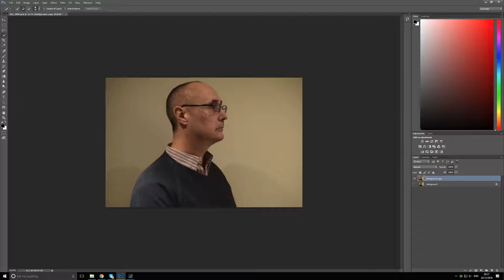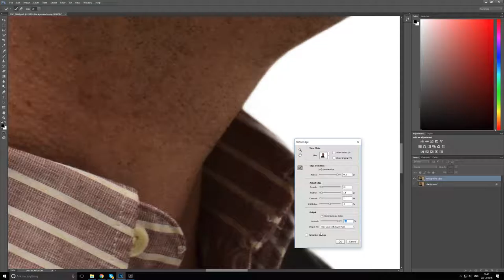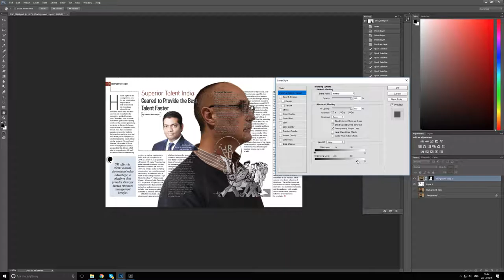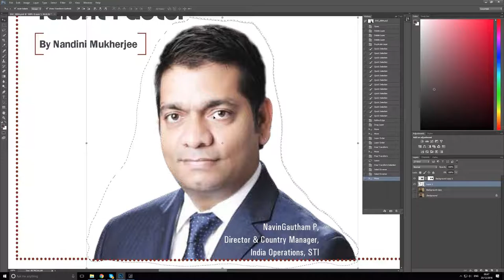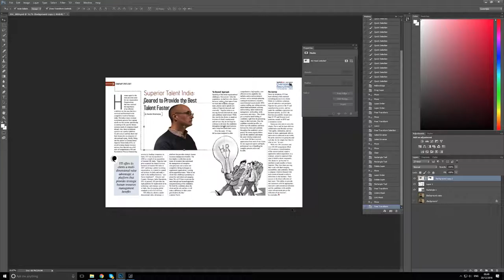how to photoshop example